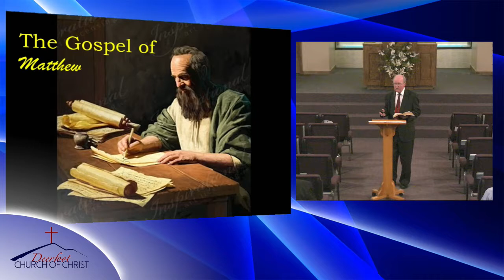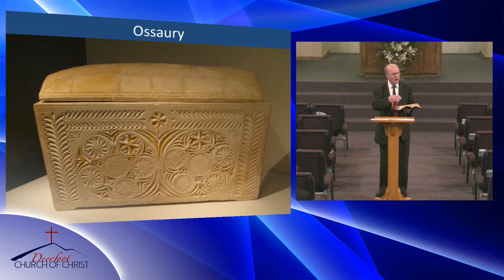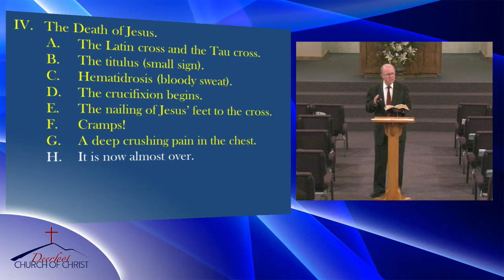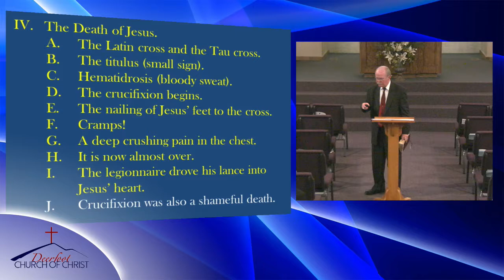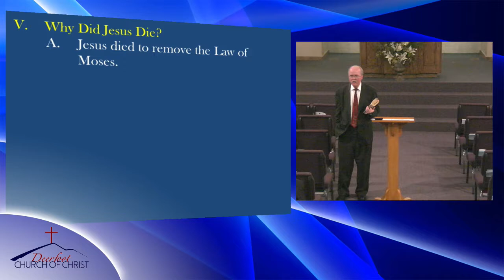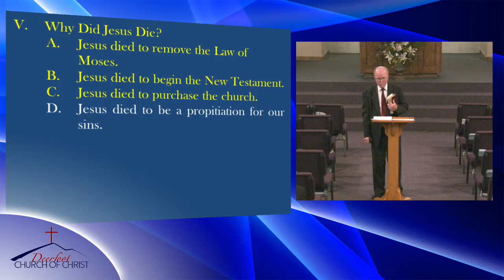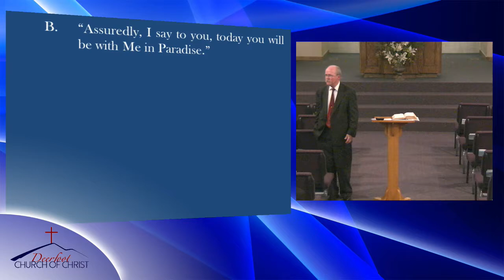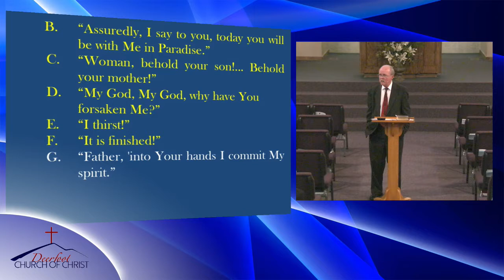20180107 5 PM Gospel of Matthew by Tim Shoemaker